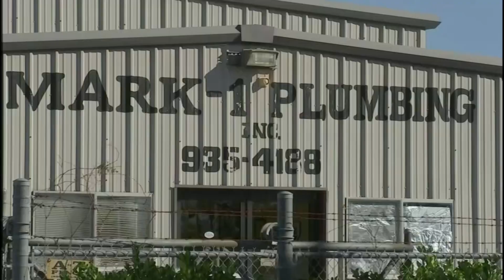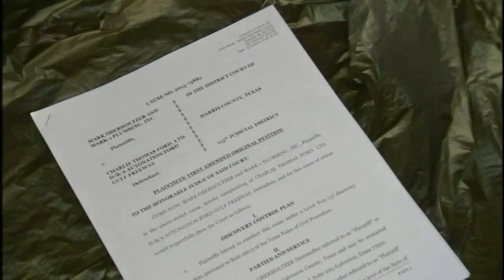Μήνυση 1 εκατ.δολαρίων για ένα... φορτηγάκι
Τι σχέση μπορεί να έχουν ένας υδραυλικός από το Τέξας, ένας κολοσσός της αυτοκίνησης και ο εμφύλιος στη Συρία; Με λίγη φαντασία, όλα συνδέονται.